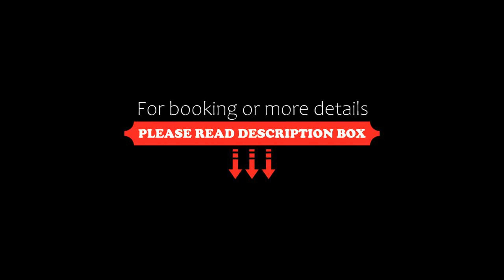Sun Hotel Kokubu Kagoshima, Kirishima, Japan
About Property:
You're eligible for a Genius discount at Sun Hotel Kokubu Kagoshima! To save at this property, all you have to do is sign in.
A 10-minute walk from JR Kokubu Train Station, Sunhotel offers massage services and bicycles for hire. Guests stay in air-conditioned rooms with an en suite bath, a satellite LCD TV and a yukata robe.
Rooms at Sunhotel Kokubu are simply furnished and come with free wired internet and a fridge. You can make hot green tea with the electric kettle, and sli...
Property Type: Hotel
Address: 899-4332 Kagoshima, Kirishima, Kokubu Chuo 3-24-31, Japan
Searching For
1. Sun Hotel Kokubu Kagoshima - Kirishima - Japan
2. Sun Hotel Kokubu Kagoshima - Kirishima - Japan Address
3. Sun Hotel Kokubu Kagoshima - Kirishima - Japan Rooms
4. Sun Hotel Kokubu Kagoshima - Kirishima - Japan Amenities
5. Sun Hotel Kokubu Kagoshima - Kirishima - Japan Offers and Deals
Audio Credit:
Track Title: Subway Dreams
Artist: Dan Henig